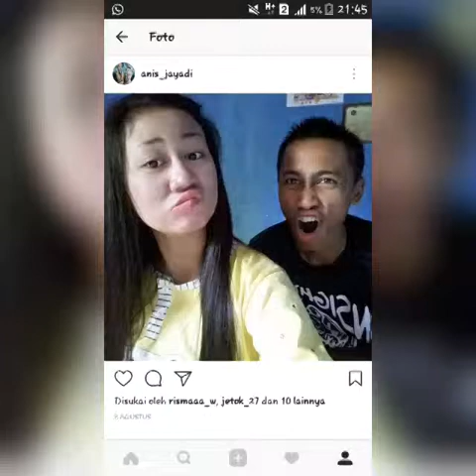Kisah nyata sepasang.kekasih yang terpisah slama.5.tahun kembali bertamu dan berakhir di plaminan.